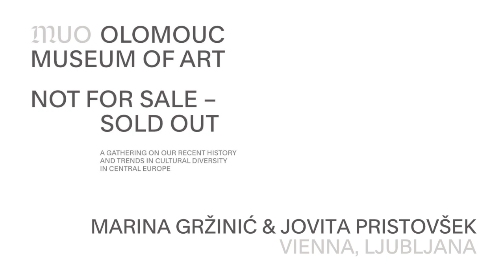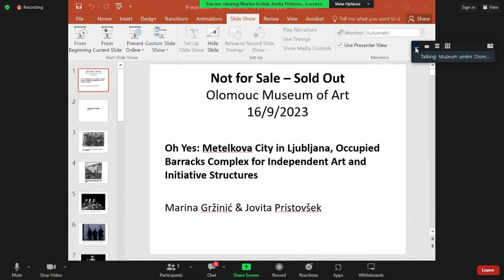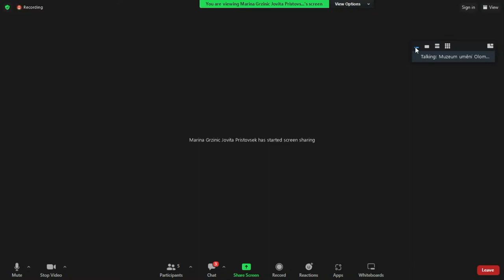NOT FOR SALE / SOLD OUT – Marina Gržinić & Jovita Pristovšek